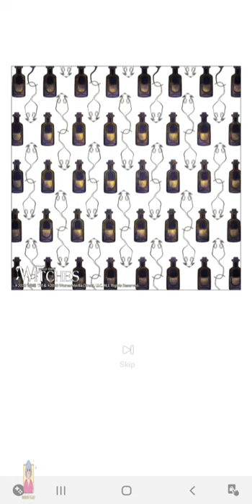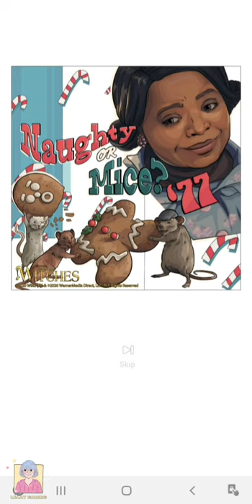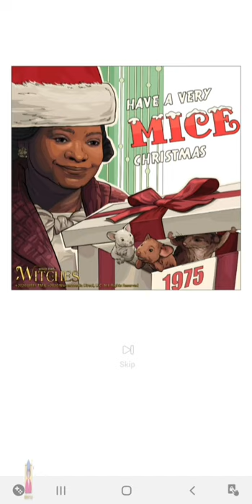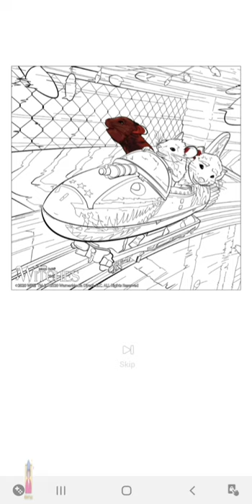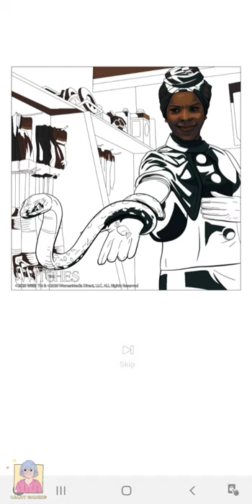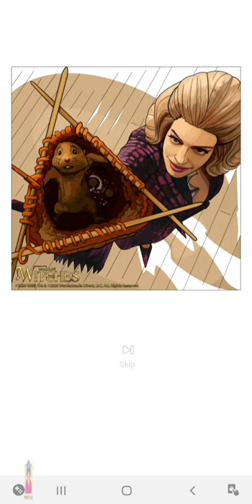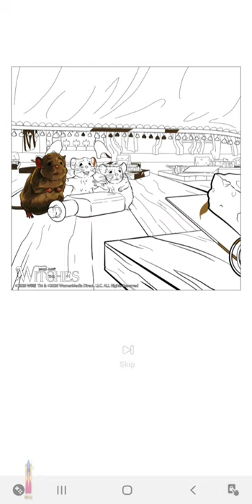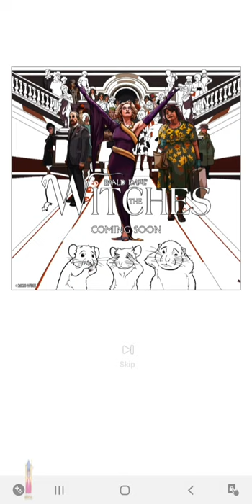Happy Color - The Witches Full Coloring Art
Happy Color x The Witches